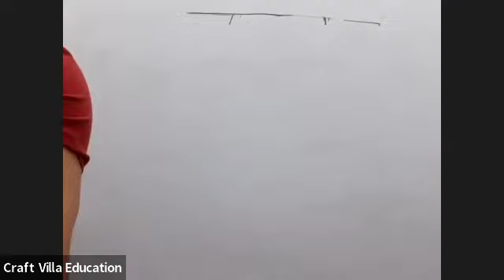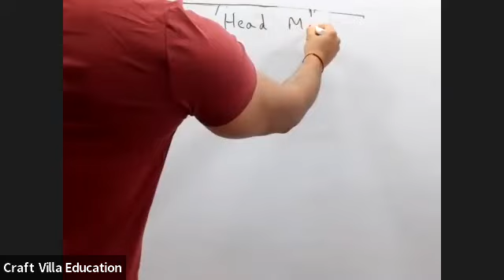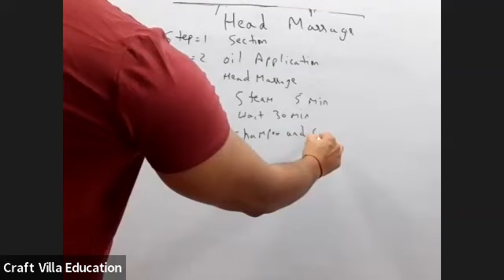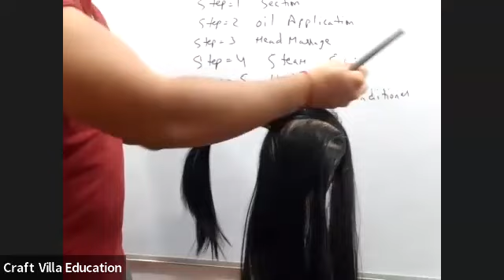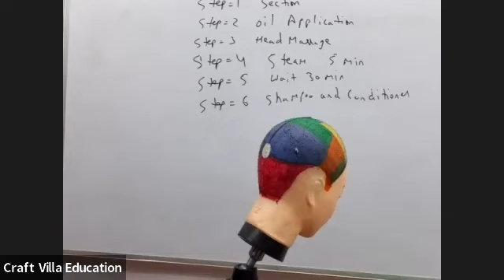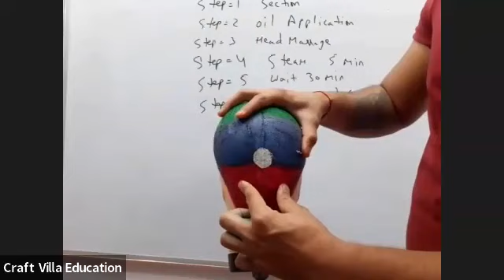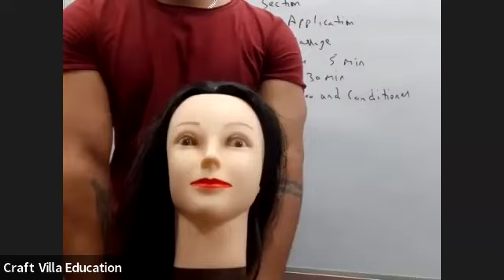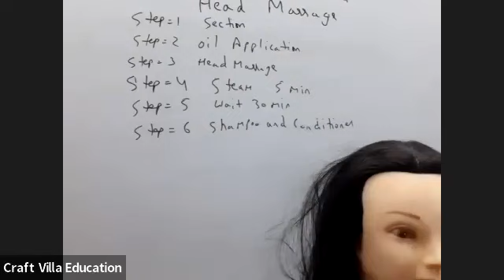Head massage Day 10